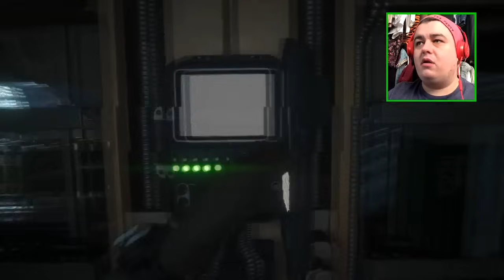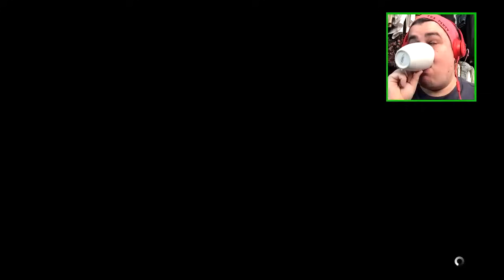Alien Isolation #15 INTO THE NEST!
Welcome back to alien isolation! I think the Next video will be the final one! Ill upload it asap.

specs:

Ram: 8gb DDR3/1600mhz
Video: Nividia GeForce GTX 760 2gb (single card)
HDD: 1 TB Sata-III

Motherborad: Gigabyte Z97-HD3 Intel Z97 Chipset, ATX Mainboard, 4 Ram slots, 7.1 HD Audio, HDMI, GbLAN, USB 3.0, Sta-III, 1 Gen2, PCI 16